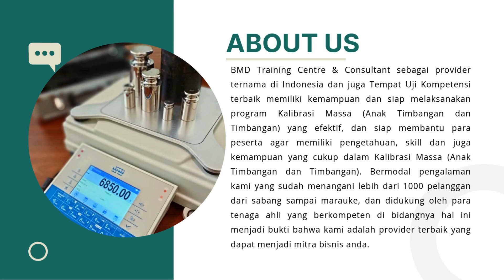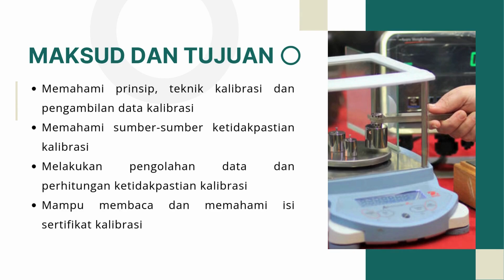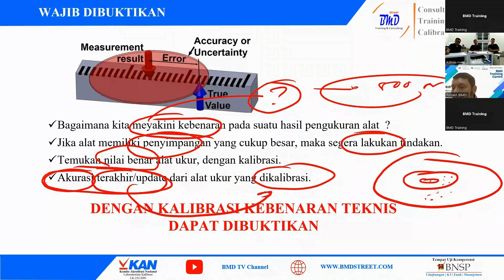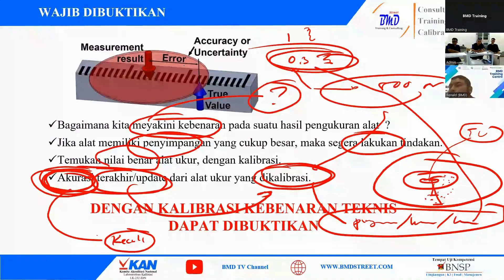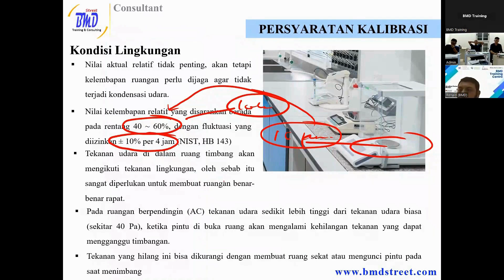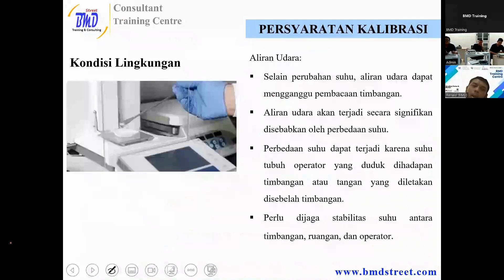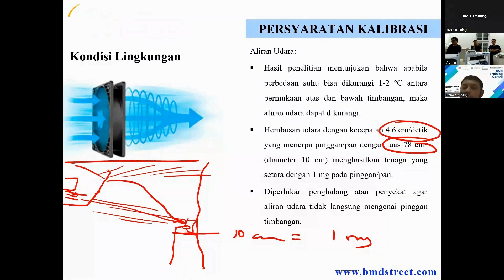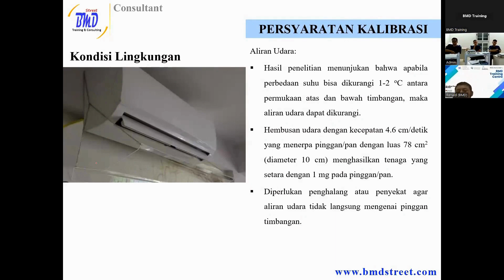Online Training Kalibrasi Massa (Anak Timbangan dan Timbangan) - BMD Training Centre & Consultant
Online Training Kalibrasi Massa (Anak Timbangan dan Timbangan) ( 03-04 Juni 2024 ) Oleh BMD Training Center & Consultant Provider berpengalaman dan ternama since 2007. Untuk informasi dan kerja sama hubungi:

Customer Service
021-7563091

Contact Person
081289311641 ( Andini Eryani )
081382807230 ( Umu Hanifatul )